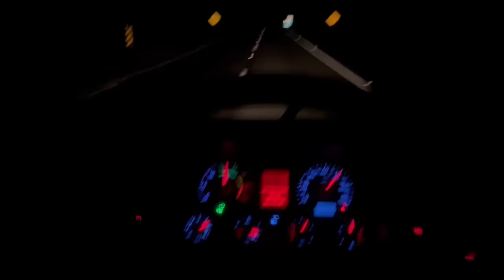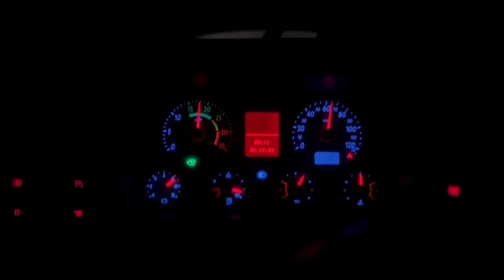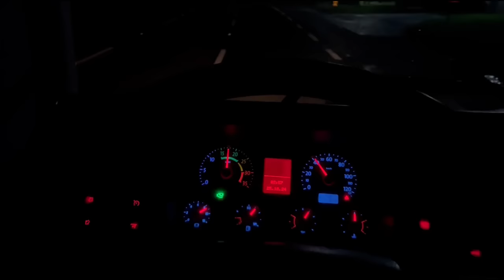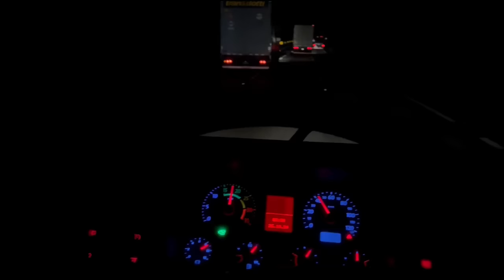COMO O BOB SE COMPORTOU COM 22 TONELADAS DE MADEIRA?CHEGADA COM SUCESSO!